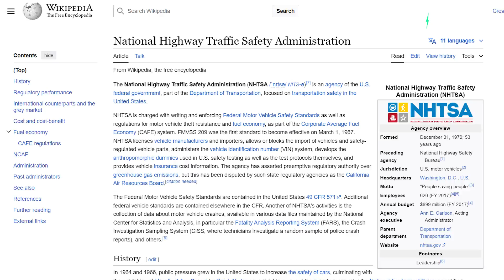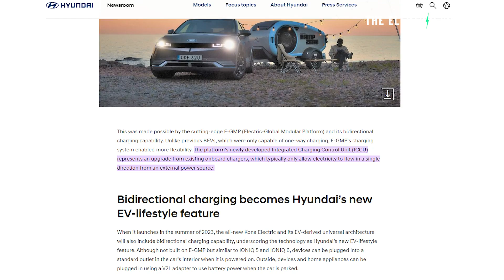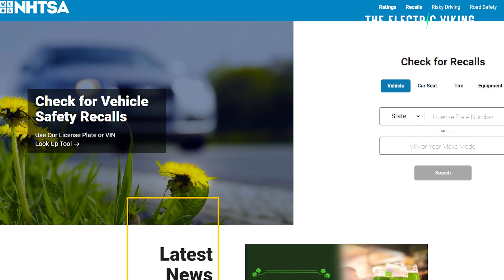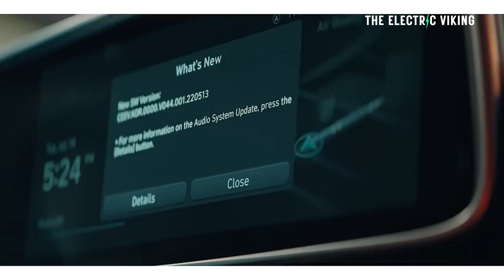Hyundai & Kia forced to recall nearly 1 million EVs worldwide for failing ICCU's